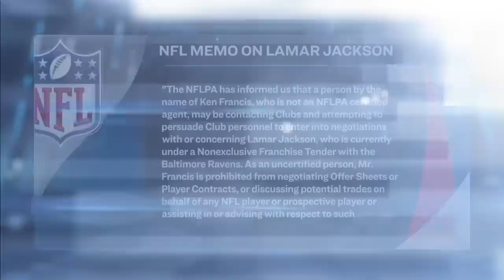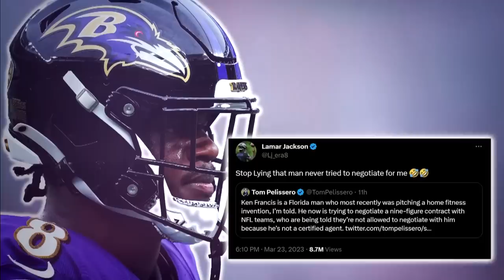Lamar Jackson shows 'desperation' with Ken Francis reaching out | Pro Football Talk | NFL on NBC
The NFL directed teams not to negotiate with Ken Francis regarding Lamar Jackson, despite the QB alleging he never did, which leads Mike Florio and Peter King to analyze why there still hasn’t been an offer.